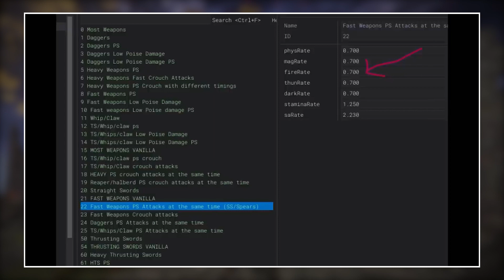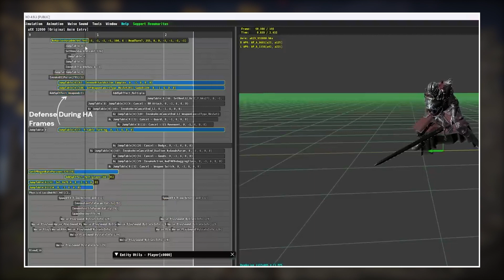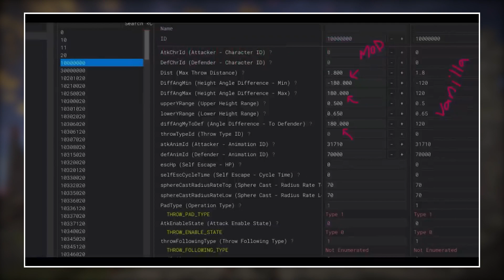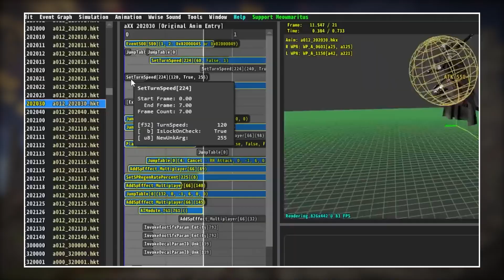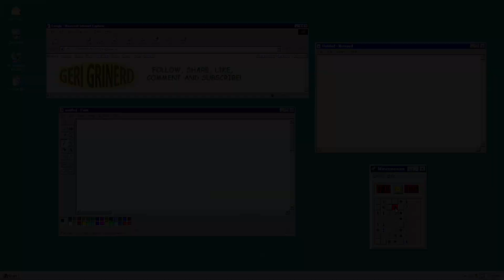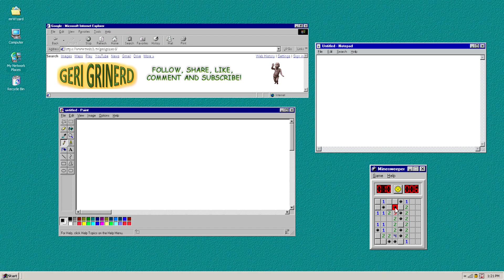Cómo balancear el PVP en Elden Ring - El mod que salvó el PVP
En este video vamos a hablar de la propuesta que un Modder de la comunidad PVP de Elden Ring pone sobre la mesa como una alternativa clara y fácil de aplicar, sobre cómo balancear el PVP para que FromSoftware pueda tomar cartas en el asunto. Y si no lo hace FromSoftware, éste Modder está dispuesto a hacerlo el mismo en un servidor propio, que podría ser la utopía de la comunidad PVP de Elden Ring.

Saltos de tiempo:

00:00 - Presentacion
01:39 - C. en el Poise
02:50 - C. en el Daño
03:26 - Animaciones
04:01 - Armas Lentas
04:44 - A. Agachados
05:31 - Back-Stabs
05:48 - Peso Ligero
07:18 - Mas Cambios
08:31 - Conclusion
09:26 - Propuesta
10:20 - Despedida

Otros enlaces.